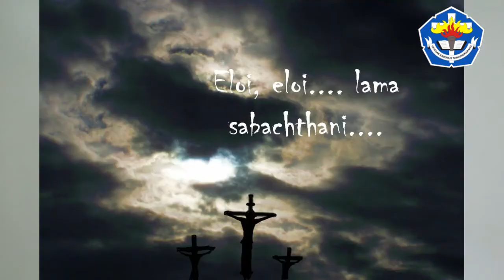TETAP BERPENGHARAPAN DI MASA SULIT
Pesan ajakan ini disampaikan oleh RD. Andreas Sunaryo, RD. Piet Yoenanto Sukowiluyo dan Mgr. Yohanes Harun Yuwono

Tuan Petrus suka pepaya
Pepaya dipetik dibuat sayur
Yayasan Xaverius Tetaplah Jaya
Karena anak didiknya berbudi luhur

Salam Sehat, Salam Bahagia, Salam Kompak.

Tuhan Memberkati